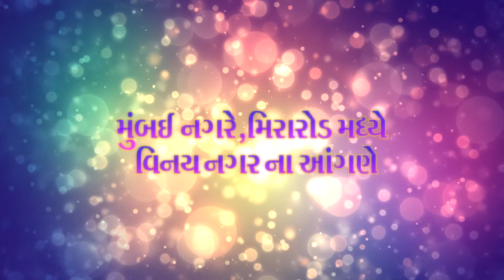Hiya Atthai Tap Invitation, Paras Video Vision